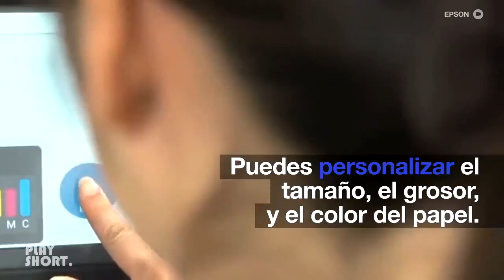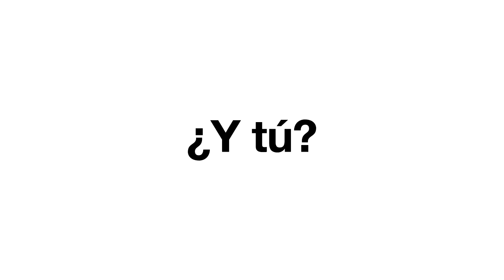Epson crea la primer recicladora de papel para oficina